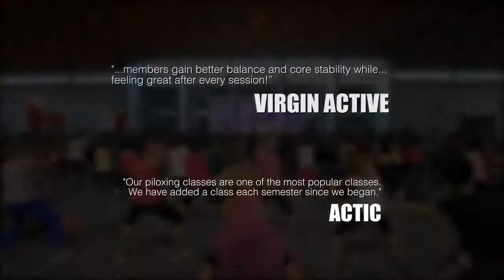The PILOXING Brand 2016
hai im Piloxing Elite Instructor ( ADZA TUTY )

description
PILOXING is a non-stop, interval fusion of standing pilates, boxing and dance that will push you past your limits. PILOXING incorporates cutting edge research and fitness techniques to burn maximum calories, build lean muscles, and increase stamina. In addition to pilates and boxing techniques, this program incorporates the use of weighted gloves, which add to the workout by toning the arms and maximizing cardiovascular health. PILOXING uniquely blends the power, speed and agility of boxing with the targeted sculpting and flexibility of pilates -- add to that, exhilarating dance moves that make this program fun. The combination is guaranteed to provide a muscle-toning workout that will leave you feeling physically and mentally empowered

piloxing , pilates , boxing , dance , malaysia, kbs, fitmalaysia,fit,fitmom,dadzafitness,adzatuty,adza,tuty, elite, instructor, eliteinstructor,